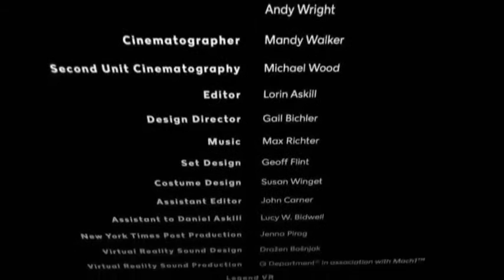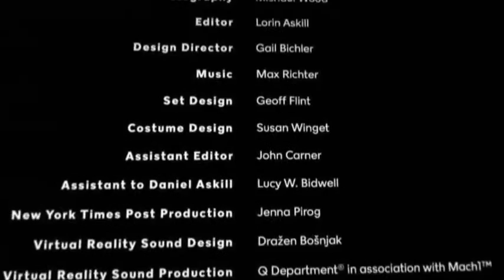Daniel Askill - "TAKE FLIGHT" - 3D VR 360° screenrec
One Night... In A City... You Take Flight and Meet Dreams...

You see what I saw

360° 3D VR With Vrse (no 3D on YouTube)